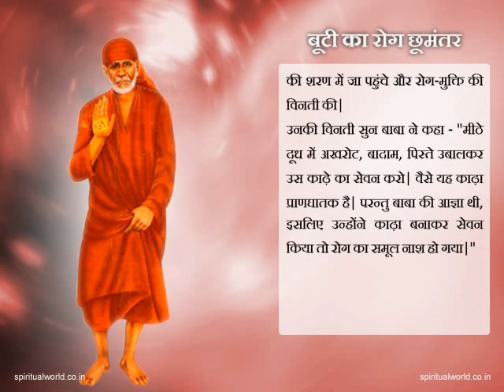Shri Sai Baba Ji - Buti Ka Rog Chhumantar (Real Stories)